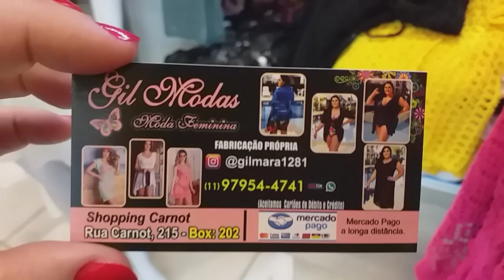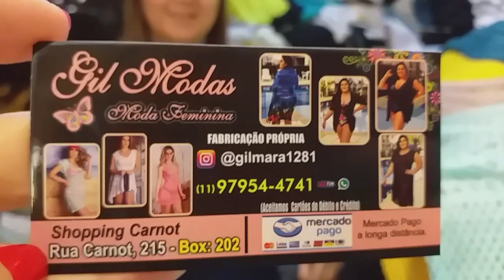MODA TRICÔ E MODA PRAIA COM CANGAS• SAIDA DE PRAIA E MUITO MAIS